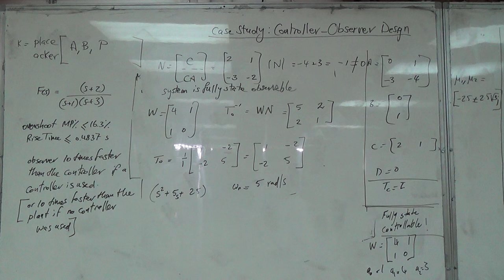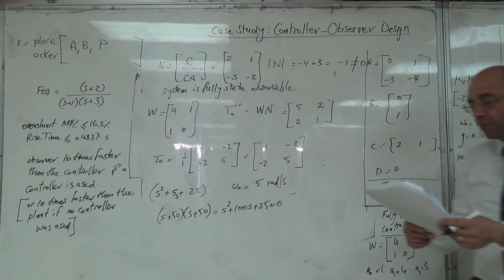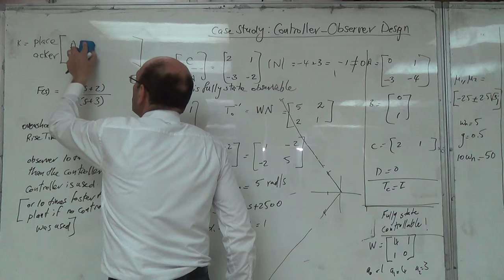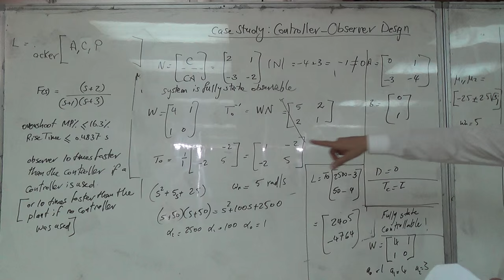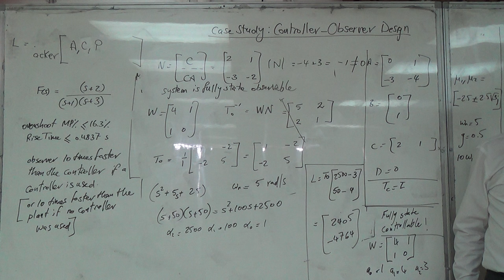Finding L for the Observer, 27/4/2016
Note:  You will find a minor error in this video which has not been corrected.  I show the desired polynomial as (s+50)(s+50) which is not correct.  the poles are in fact complex and not repeated real poles.  This error does not affect the final result as the correct poles are later used in the video.